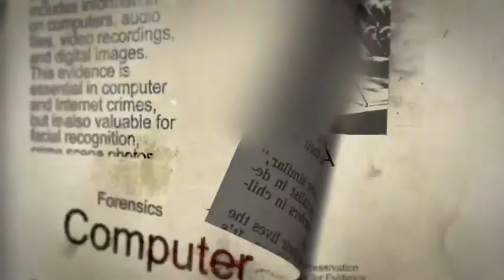forensics@nist video blurred